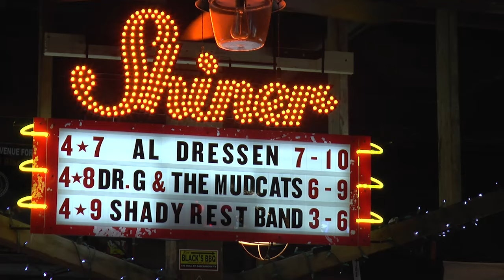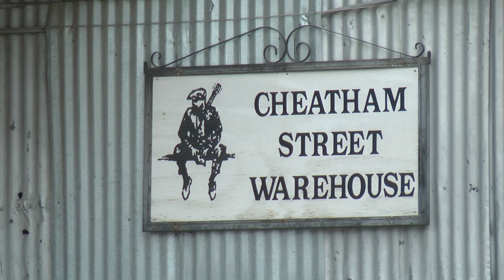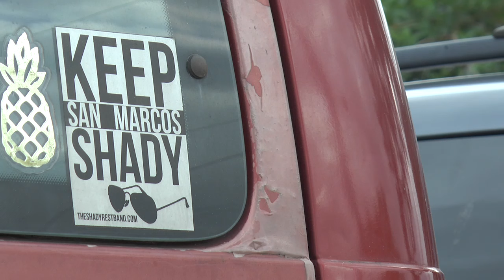Keeping San Marcos Shady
They call themselves the hardest working band in the Texas Hill Country.  The Shady Rest Band is keeping busy these days.  Bobcat Update's Tyler Dumas has the story. (Photographer: Ben Rauls)